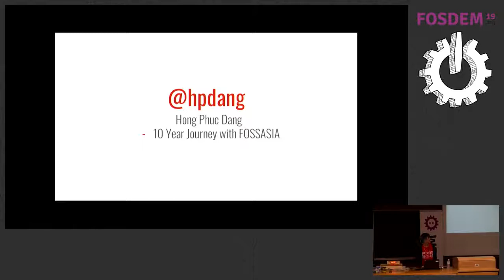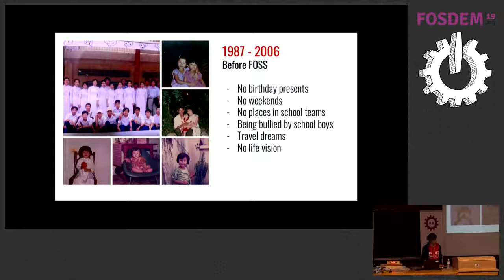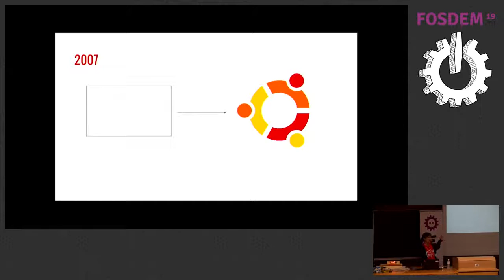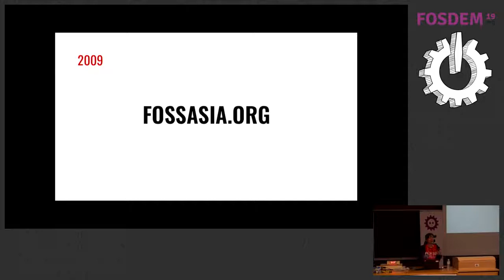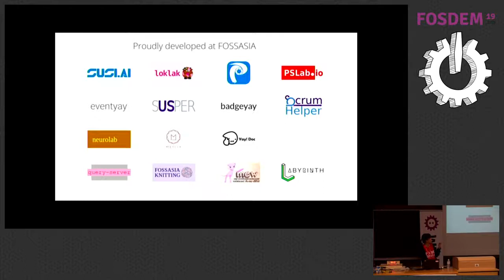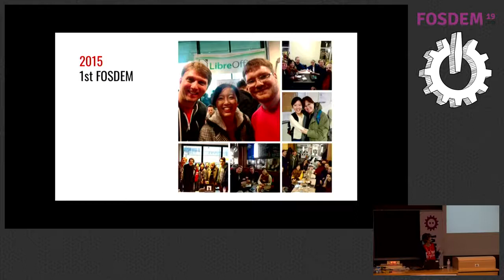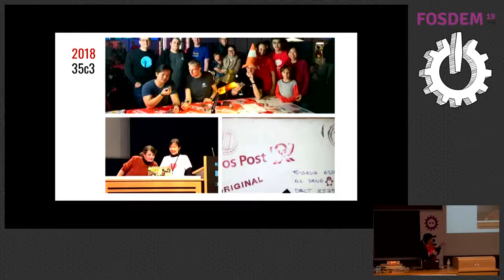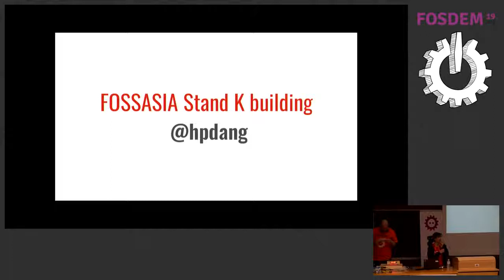My 10 year journey with FOSSASIA: A woman's pathway to open source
by Hong Phuc

I grew up in the Mekong Delta, South of Vietnam. I first learned about free software at a FOSS event in Hanoi in 2007. I started to engage with the local Linux User Group in Singapore during my study time. Later on, I co-founded FOSSASIA - a community devoted to improving people’s lives through sharing Open Technologies and knowledge. I especially wanted to connect people together and to encourage developers from the region to participate in the Free and Open Source Software movement. Since then, FOSSASIA has become one of the largest open source communities in Asia.

During this session, I will speak about challenges and lessons learned in the last 10 years of building FOSS community in Asia.